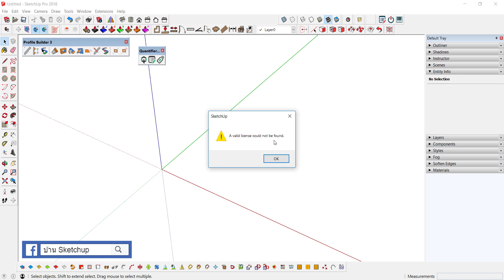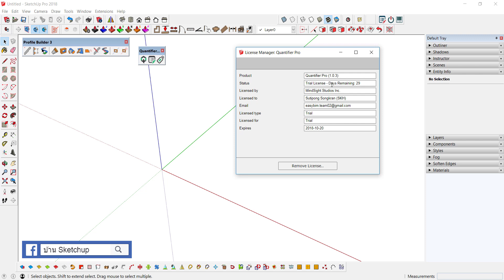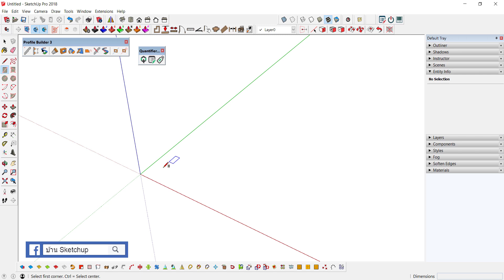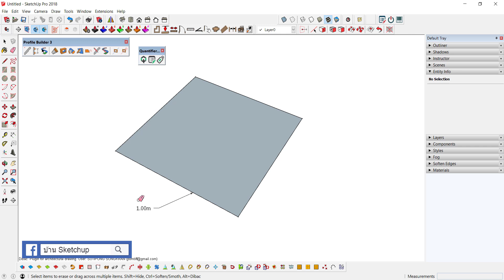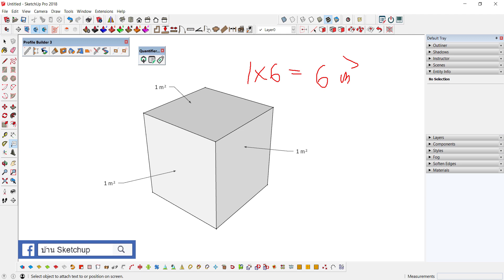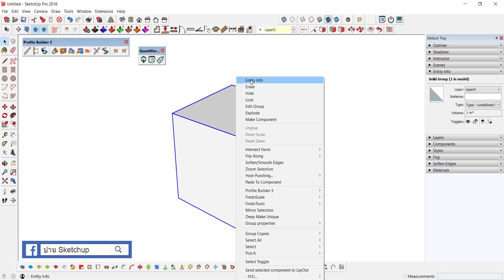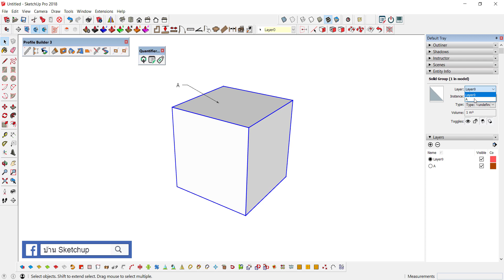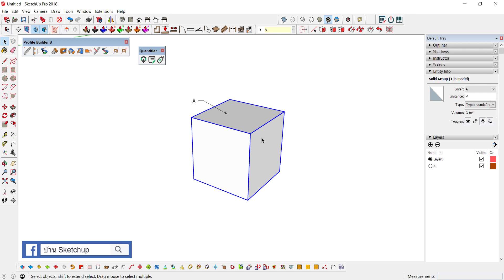พื้นฐานการใช้งาน SketchUp และ Quantifier Pro - ตอนที่ 02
สนใจเป็นเจ้าของ Profile Builder 3 และ Quantifier Pro สอบถามข้อมูลเพิ่มเติมได้ที่ 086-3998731, Line ID : @sketchuphome